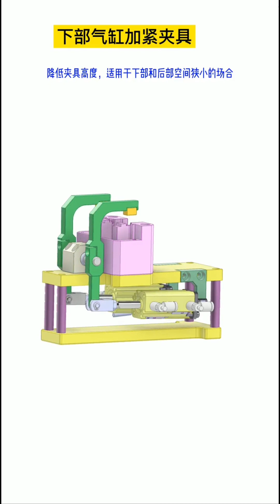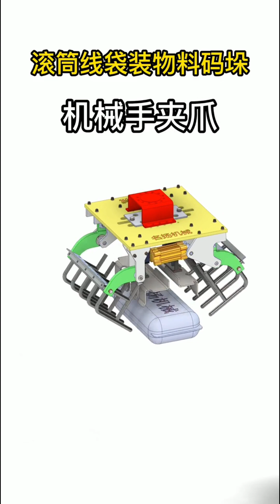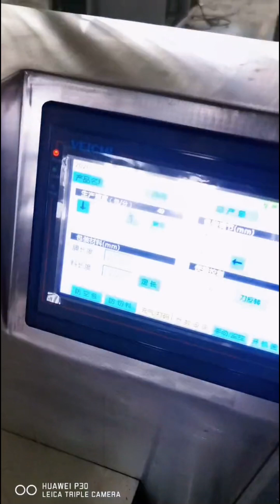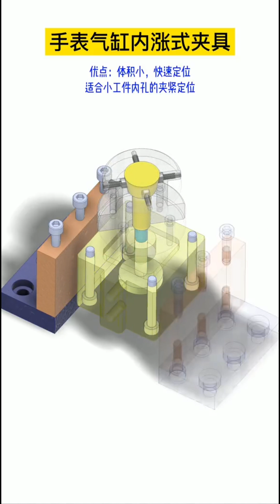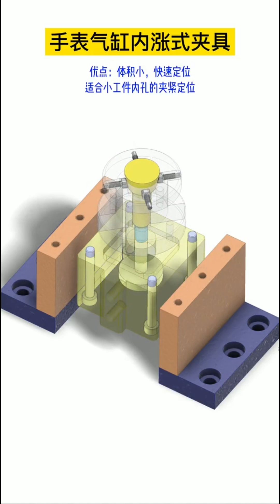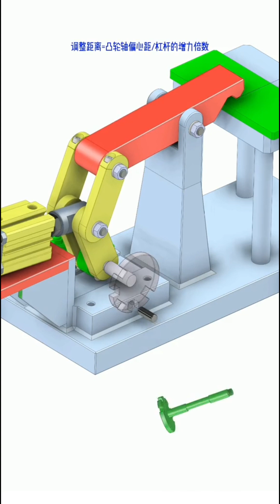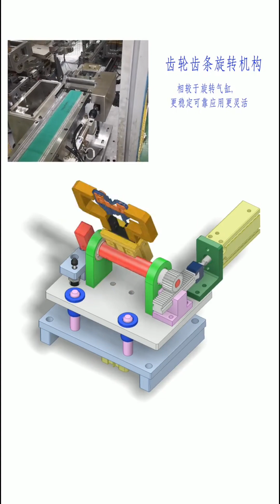Top 10 Best Mechanical Engineering Projects Ideas For 2022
# mechanicalmechanisms,
-mechanical mechanisms
-mechanical principles
-solidworks motion
-mechanisms perfect